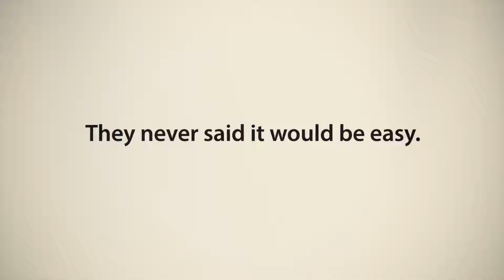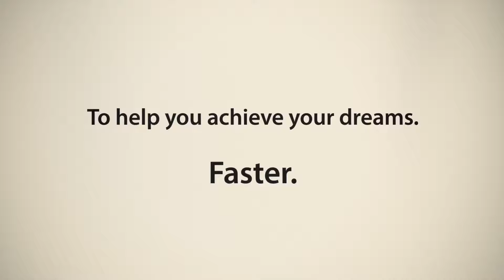Rocksmith 2014 Edition - E3 Trailer UK 1080p